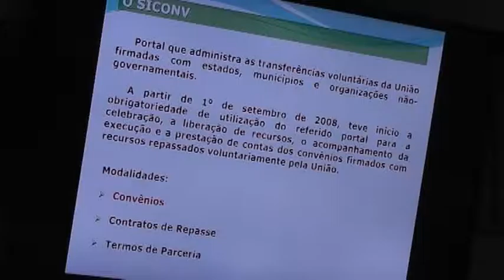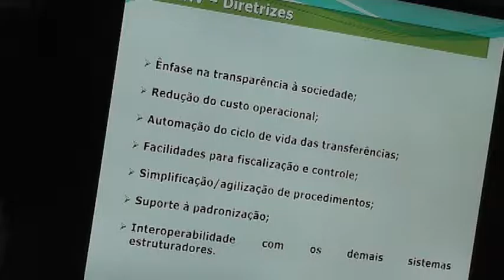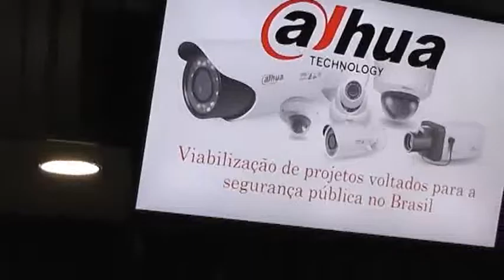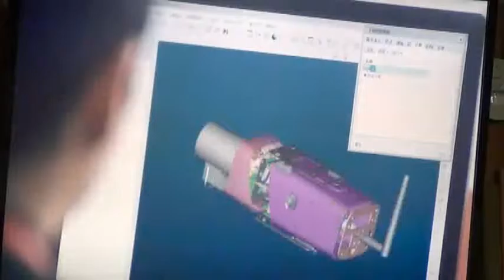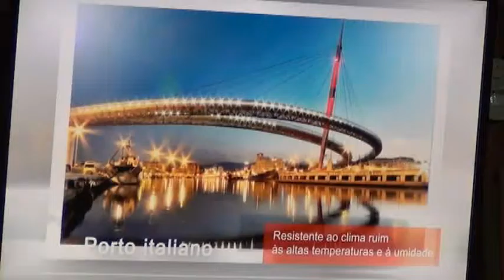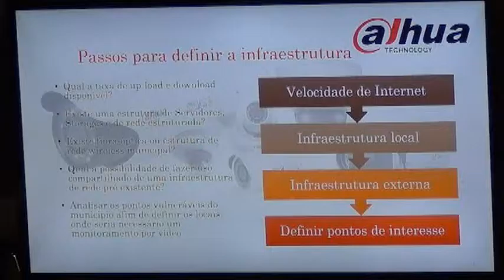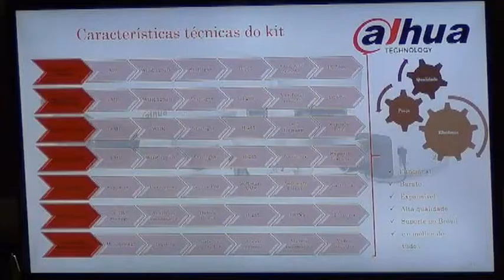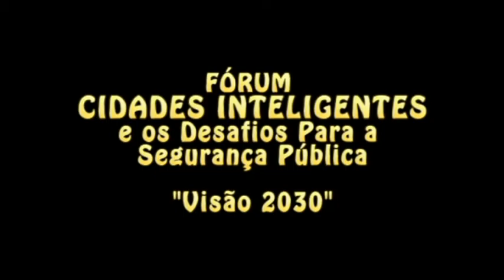FÓRUM CIDADES INTELIGENTES E OS DESAFIOS PARA A SEGURANÇA PÚBLICA - Segunda Parte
O Inadem realizou no dia 15 de agosto de 2016, na Assembléia Legislativa de São Paulo, o Fórum Cidades Inteligentes, com palestras e debates sobre segurança pública.

TV CLIC BRASIL

Direção e apresentação: Amaury Oliveira